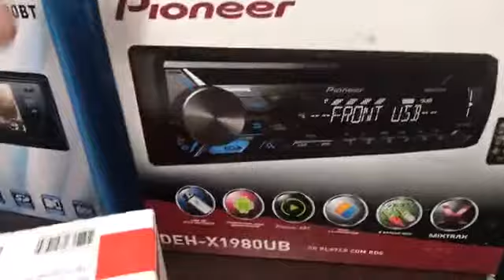Nivaldo Films-Som e Acessórios